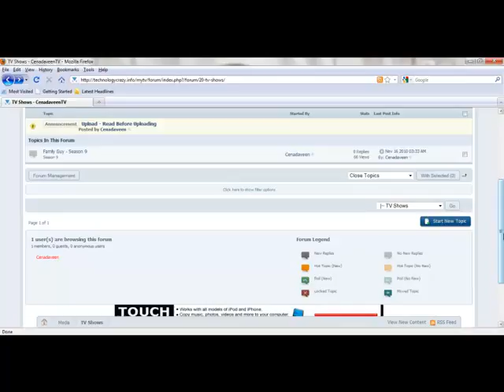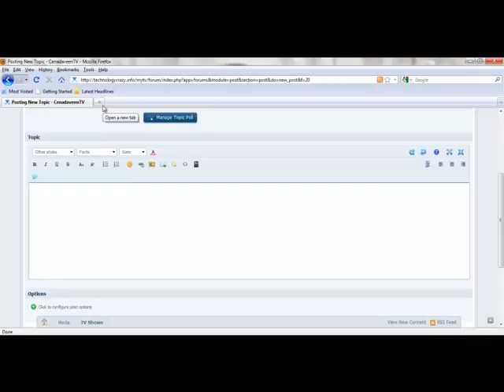how to make a post on CenadaveenTV